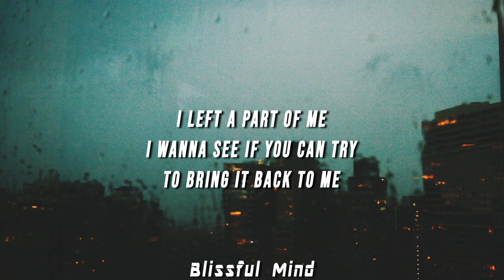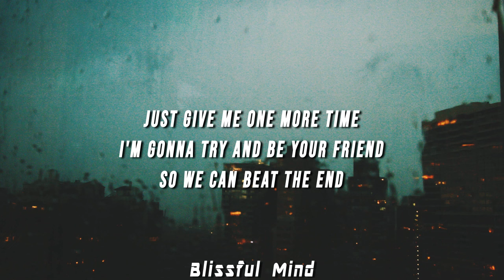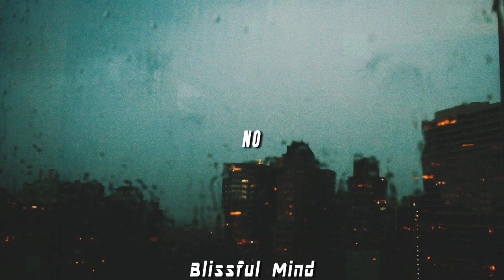M83 - Solitude (Felsmann + Tiley Reinterpretation) [Lyrics]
(LYRICS)

[Verse 1]
Somewhere
Back in time
I left a part of me
I wanna see if you can try
To bring it back to me

[Verse 2]
You gotta go
Where I cry
And take in all the tears
Drink a little bit of me

[Chorus]
No
No

[Verse 3]
Just a little lonely
Where I am
Take me back in time
I wanna see if you can smile
If I become a better man

[Verse 4]
I need you - now I know
Just give me one more time
I'm gonna try and be your friend
So we can beat the end

[Chorus]
No
No